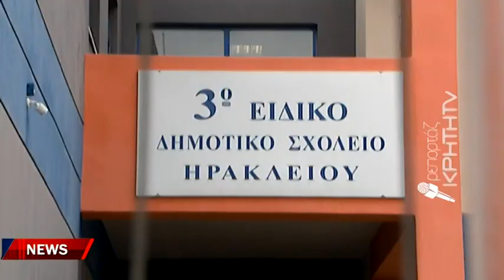Δεν έχει καθαριστεί ο ποταμός μια ανάσα από σχολικά συγκροτήματα